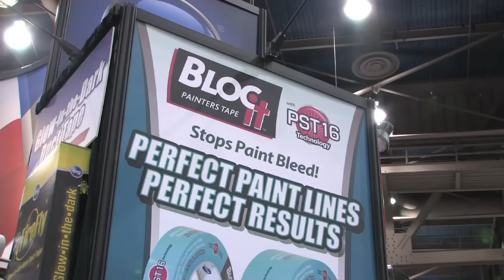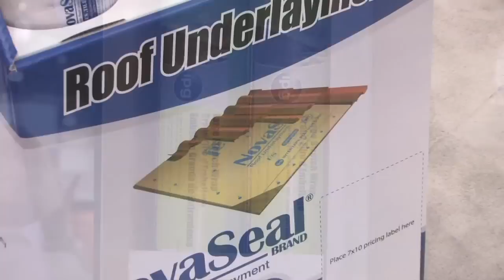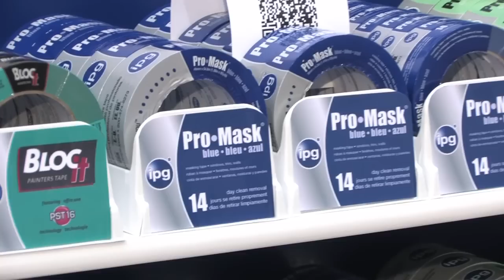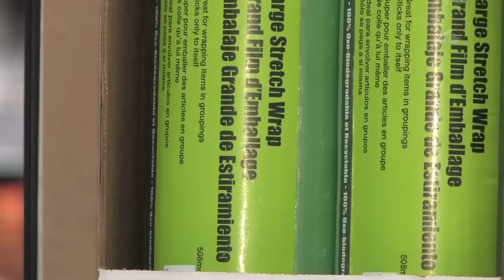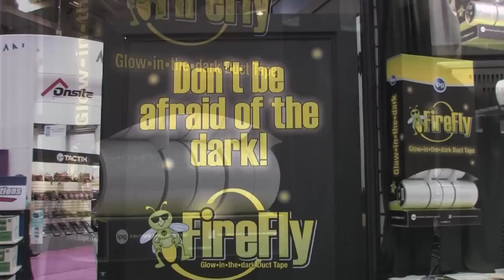IPG Gives Insight on Their Products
James and Joseph of IPG provide information on some great products being displayed at booth #3734.